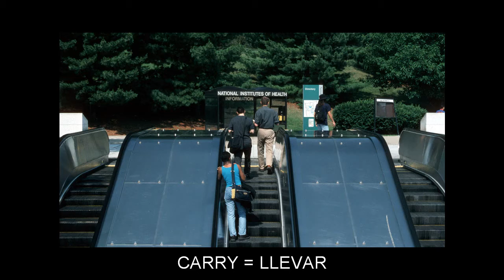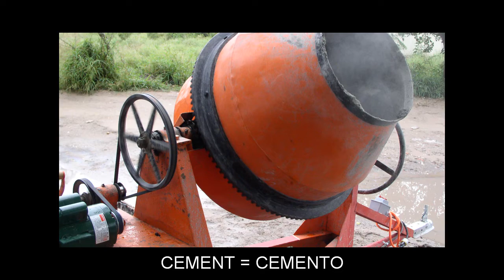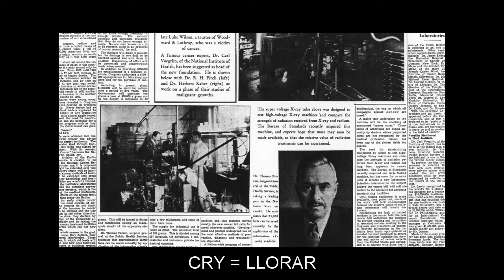"C" Video Flashcards: Level 2 - Inglés for Spanish Speakers.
Vocabulary words included: CALCULATE=CALCULAR; CALIBRATION=CALIBRACIÓN; CAN=LATA; CANARY=CANARIO; CANDLE=VELA; CAPABILITY=CAPACIDAD; CAPACITY=CAPACIDAD; CAPSULE=CÁPSULA; CARPET=ALFOMBRA; CARROT=ZANAHORIA; CARRY=LLEVAR; CASHIER=CAJERO; CATHEDRAL=CATEDRAL; CAUSE=CAUSA; CAVE=CUEVA; CELL=CÉLULA; CEMENT=CEMENTO; CEMETERY=CEMENTERIO; CENTURY=SIGLO; CHAOS=CAOS; CHARMING=ENCANTADOR; CHEEK=MEJILLA; CHOLERA=CÓLERA; CHURCH=IGLESIA; CITY=CIUDAD; CLOUD=NUBE; COCAINE=COCAÍNA; COD=BACALAO; CODE=CÓDIGO; COME=VENIR; CONCRETE=HORMIGÓN; CONSUMER=CONSUMIDOR; COOL=FRESCO; COUGH=TOSER; COUNT=CONTAR; CROWN=CORONA; CRY=LLORAR; CURIOUS=CURIOSO; CUSTOMER=CLIENTE; CYCLE=CICLO